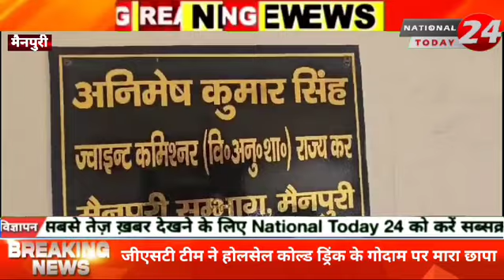mainpuri में GST टीम ने कोल्ड ड्रिंक के गोदाम में मारा छापा।nationaltoday24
mainpuri में GST टीम ने कोल्ड ड्रिंक के गोदाम में मारा छापा।